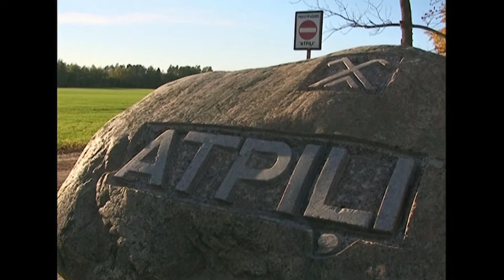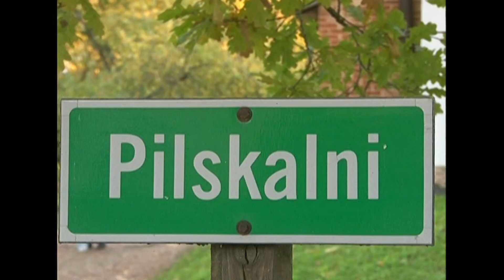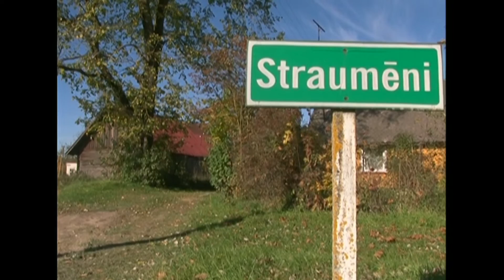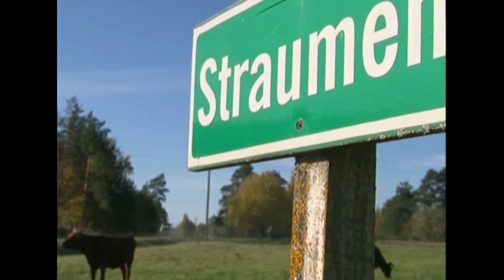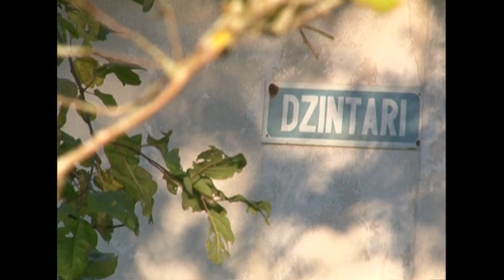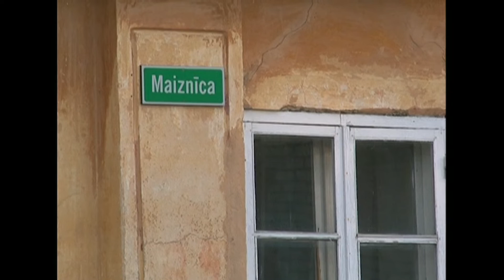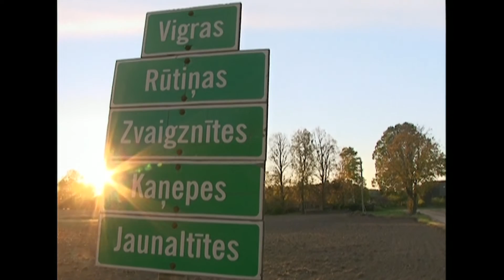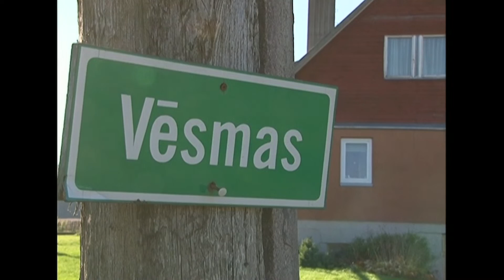PROVINCE: Mājas bez vārdiem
Mājas bez vārdiem: absurdais lēmums par pāreju no māju nosaukumiem uz ielām un māju Nr. - stāsta Smiltenes novada domes priekšsēdētājs Ainārs Mežulis, Strenču novada domes izpilddirektors Aivars Auniņš, NMPD Vidzemes reģiona centra vadītājs Juris Memļaks, komentē vietējie iedzīvotāji - Daina Freidenfelde. 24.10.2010.